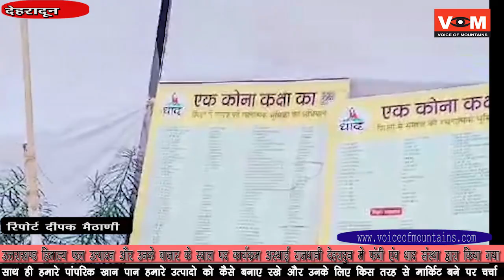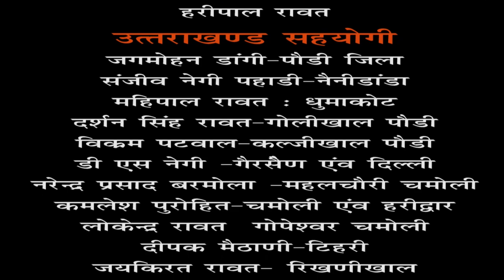धाद के कल्यो (फंची) कार्यक्रम का देहरादून स्मृतिवन में हुआ आयोजन।उत्‍तराखण्‍ड के उत्‍पादो पर पहल।